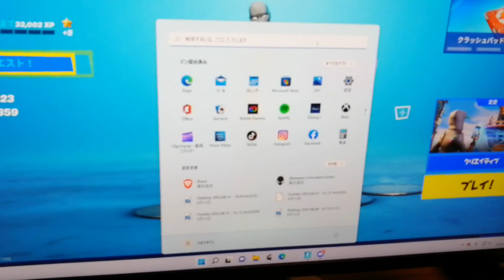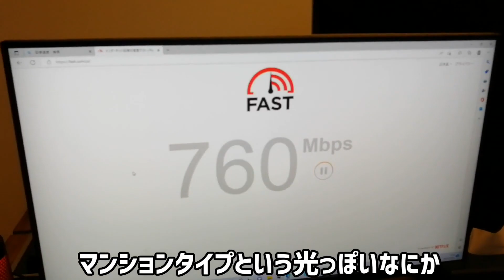【初Vlog】世界大会に向けて合宿をしてみたら...その裏側を撮ってみました【ポルラジ69/フォートナイト】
koobepols3and7

合宿楽しい